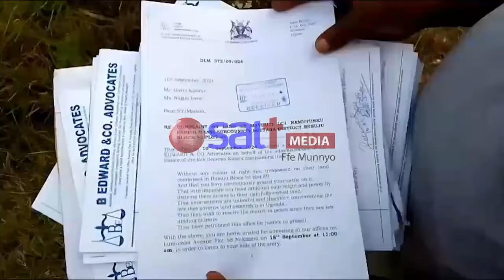Ewa Kasirye Ggwanga Bibi - Enkaayana Ku Ttaka Zibaluseewo, Mbu Bamusimudde